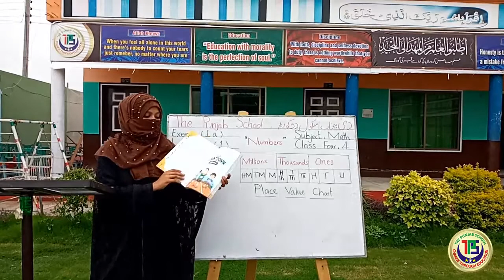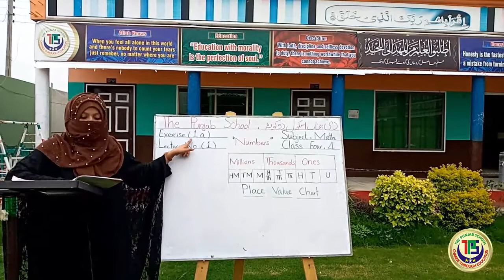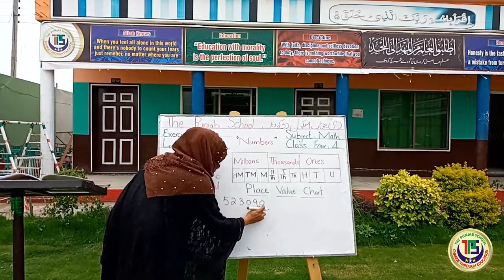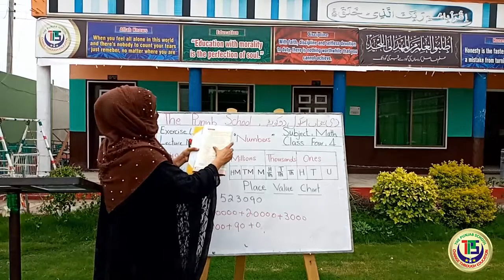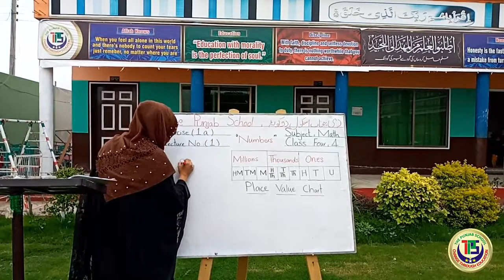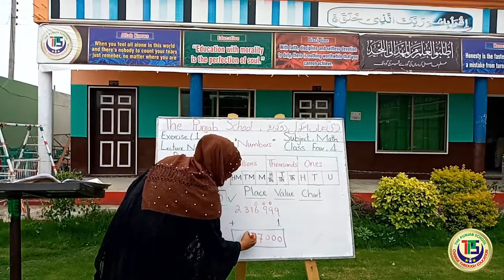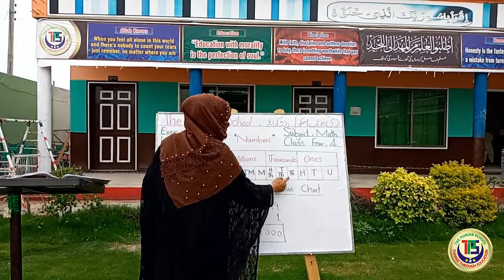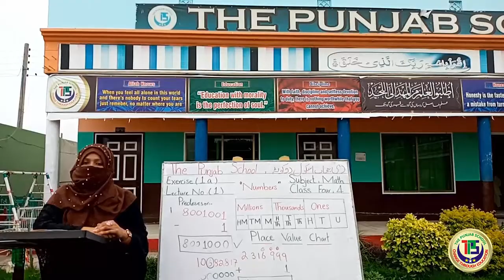New Countdown Book 4 third edition Lecture 1 @ The Punjab School Dokota